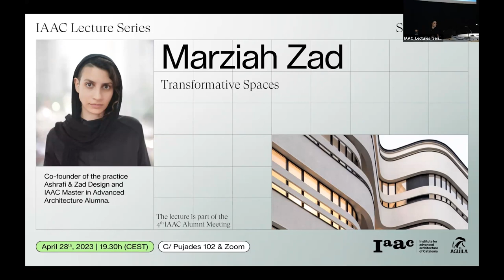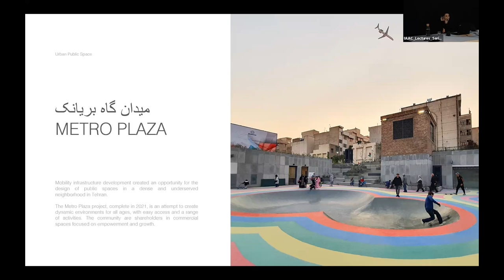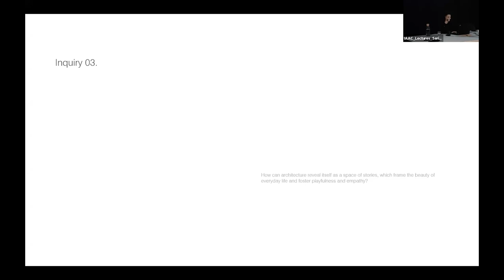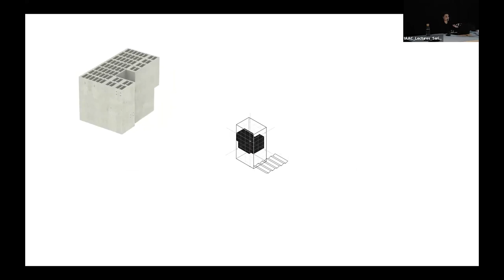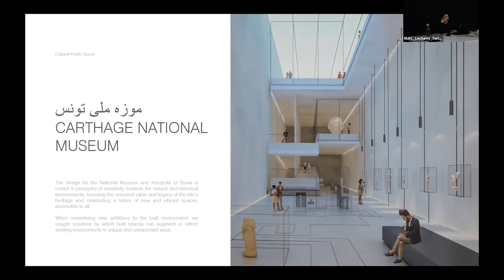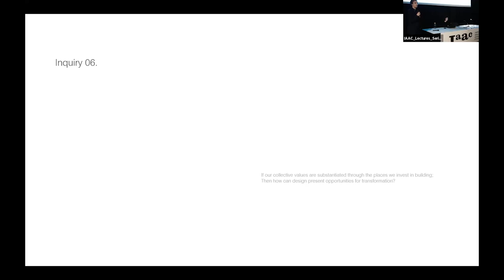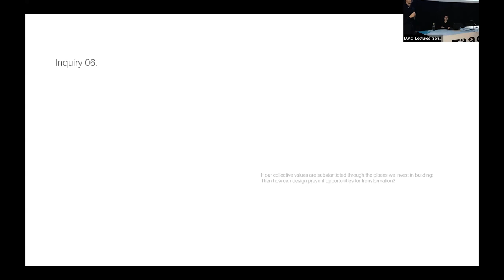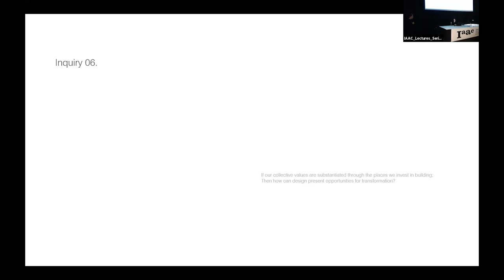IAAC Lecture Series – Marziah Zad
Marziah Zad

Date: Friday, 28th of April, 2023
Time: 19.30h (CEST)

Title: “Transformative Spaces"